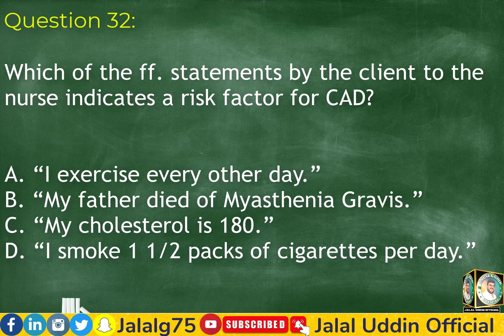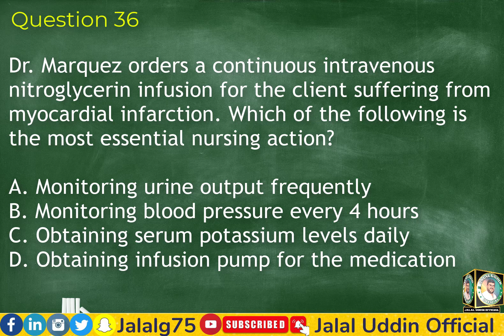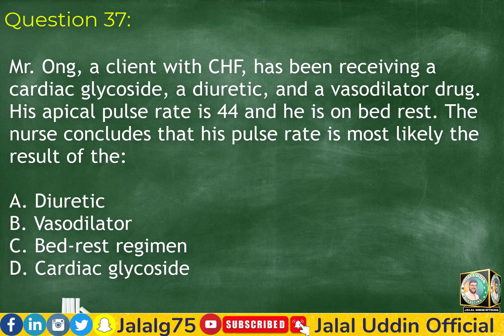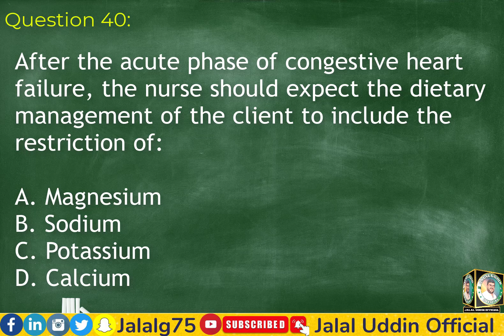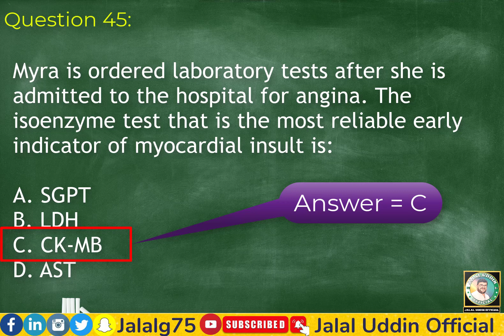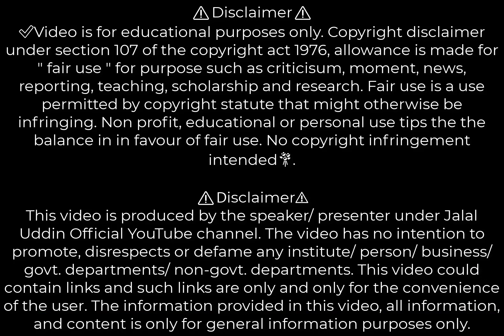HAAD, DHA, NCLEX, MOH Prometric Exam Questions || Q&A 31-45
🔻For More 👇👇 Watch🔻